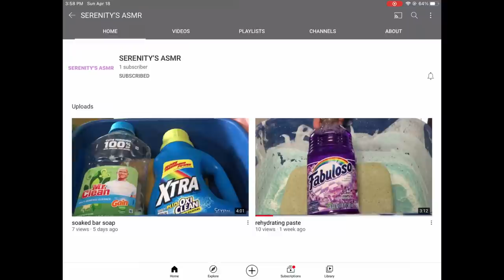22 bottles of Scent Boosters, 1 gallon Lavender Pinesol, & Comet 💫 Paste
Feeling supportive? for my baby
Sonic Spotlight 💙Go show them some loveee, and tell them sonic sent you!
Know anyone, or wanna be the next sonic spotlighter?

I’ve been thinking about doing this foreverrr and it turned out okay, could have been better but ehhh.
But man it looked sooo pretty all together. It kinda reminded me of those rocks for fish bowls.